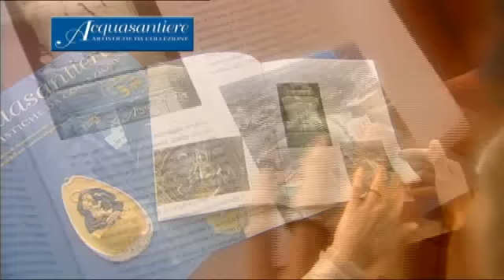Acquasantiere da collezione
Una splendida raccolta di acquasantiere ispirate ai più significativi esempi dellarte ceramica religiosa accompagnata da un viaggio alla scoperta dei santuari italiani più celebri.